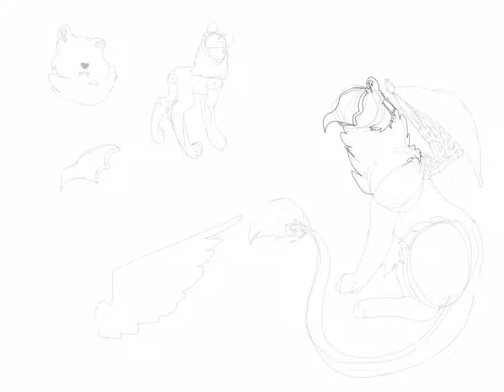le’over speed paint ;w;